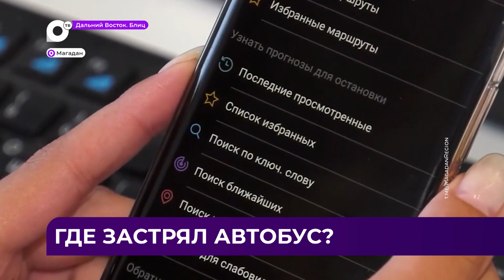Дальний Восток Блиц / 21.08.23